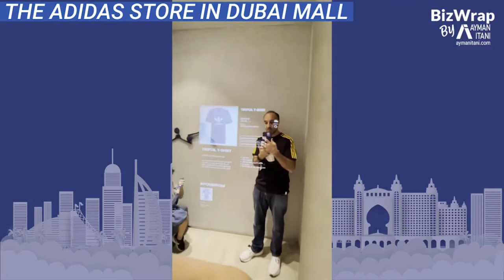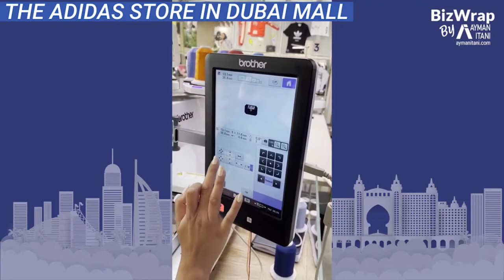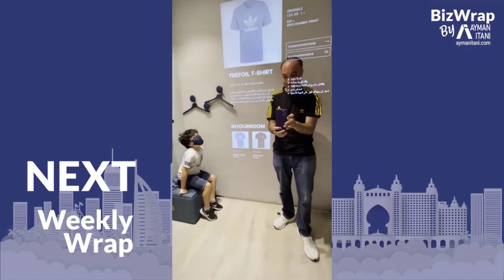A unique In-Store Experience: Smart Mirrors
Retail stores will continue to exist and grow post-COVID-19, despite what you might hear others say. What will be different is the expectation of in-store retail experiences. What that means is what can I do in your store that I would prefer to do versus buying the product online.
I came across smart mirrors in the dressing rooms of the Adidas store in Dubai Mall that opened in February 2021 as well as custom embroidery.
One thing I want to mention is that I had posted glimpses of the smart mirror on Tiktok and I got comments about the concern of a smart mirror recording you while changing and I loved how some people wanted to go old school with a regular dressing room with a simple mirror and wooden chair. All new technology is evil until it becomes casually used every day.

This video was a featured segment in my live business show on LinkedIn called Biz Wrap.

The next episode is on Monday, May 31st, at 5:30 PM (UAE).
Use the link below and click on "Attend" to be notified.